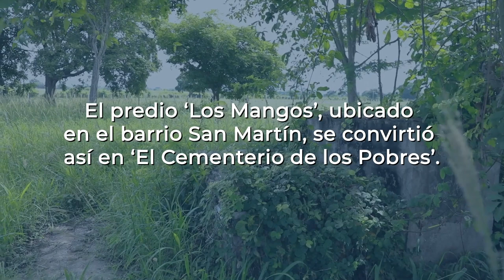ARRESTAN AL ALCALDE DE AGUACHICA POR INCUMPLIR MEDIDA CAUTELAR DE LA JEP